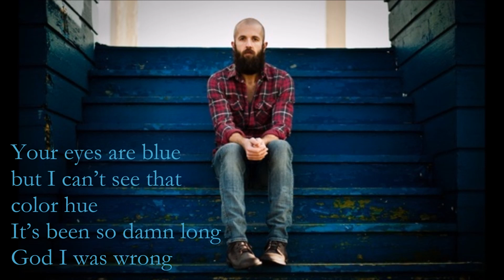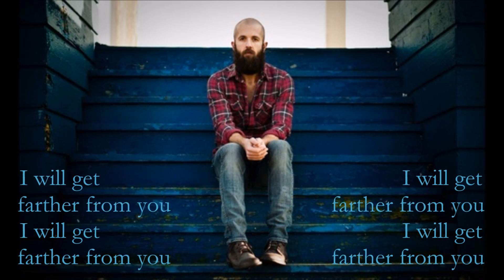Further From You - William Fitzsimmons